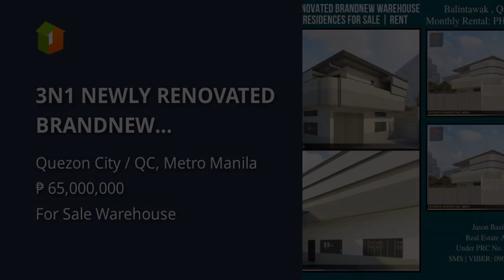3N1 NEWLY RENOVATED BRANDNEW WAREHOUSE WITH OFFICE & RESIDENTIAL QC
3N1 NEWLY RENOVATED BRANDNEW WAREHOUSE WITH OFFICE & RESIDENTIAL  QC